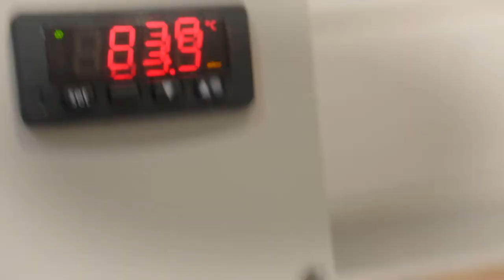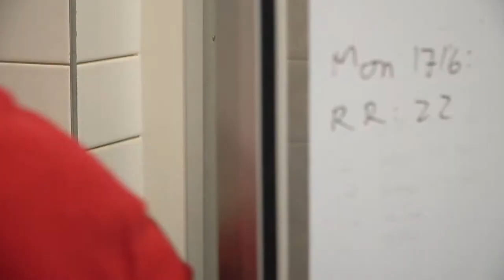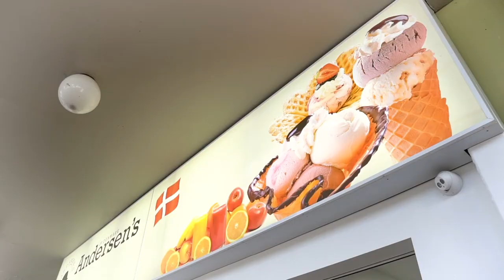Andersens of Denmark TV Display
Ice cream makers at Andersens of Denmark in Sydney commissioned us a video for their in-store TV displays. The video was shot at their Coogee location.

Filming and editing by Matt Callian Videography.

Matt Callian Videography offers quality video production services in Sydney (Australia):

- Corporate Videography and Events
- Commercial Videos
- Marketing and Web Videos
- Business Card Videos
- Training Videos
- Wedding Videography and Cinematography
- Food and Product Videos